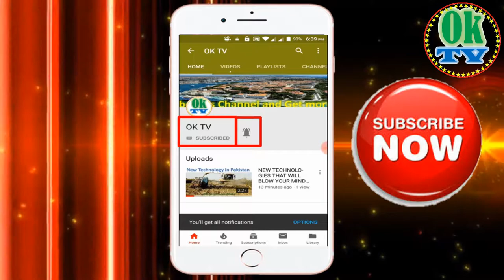Anti corruption raid finish buildings by Ok Tv